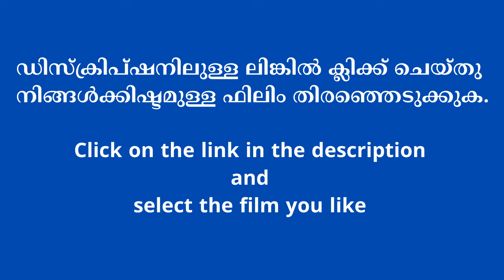Online Voting for The Best Malayalam movie in 2020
Select your best Malayalam film from 2020